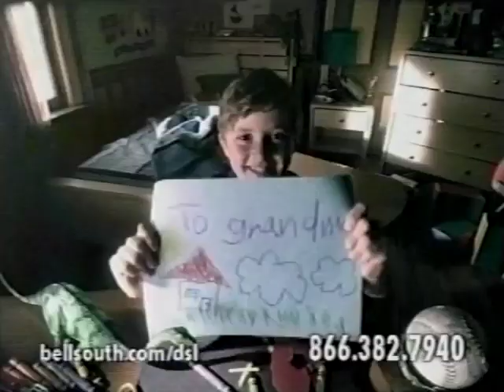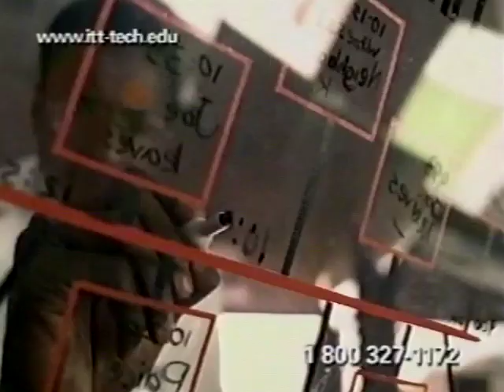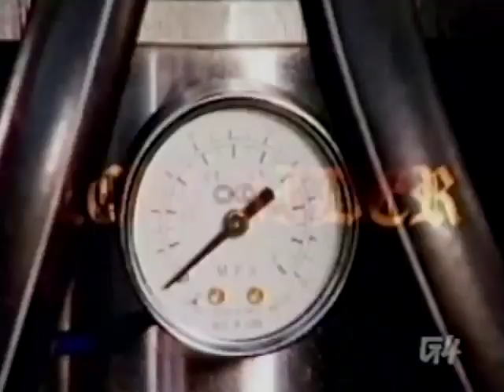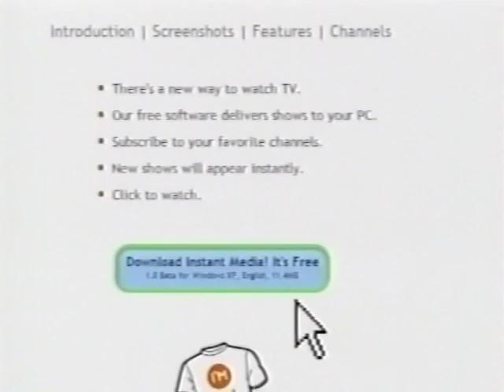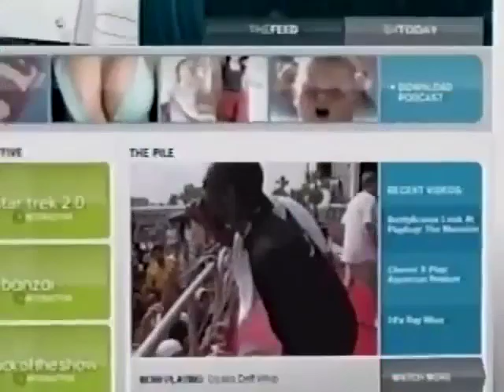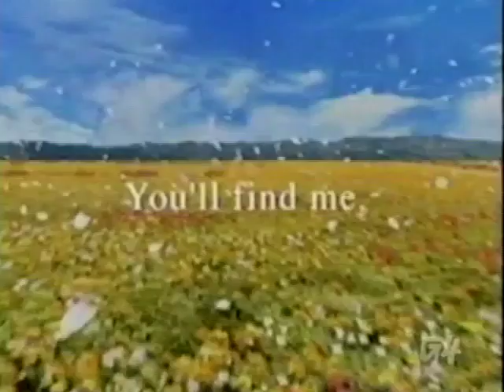Cinematech 5105 [Prey for Previews]